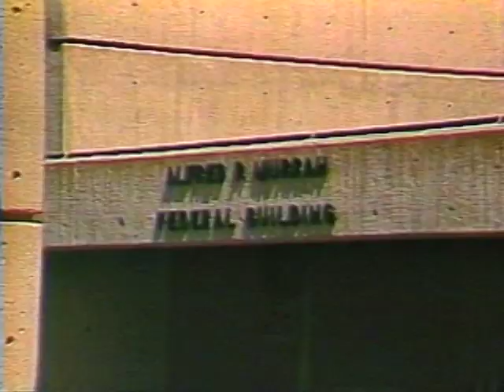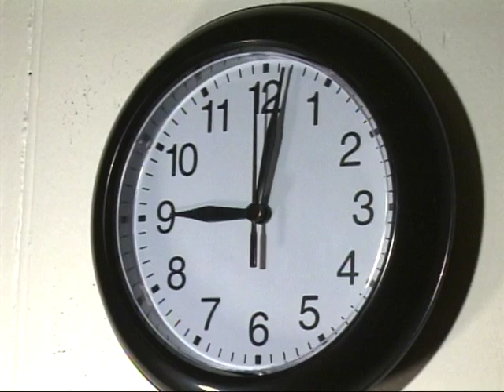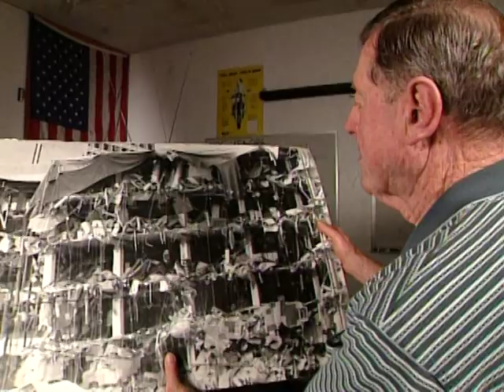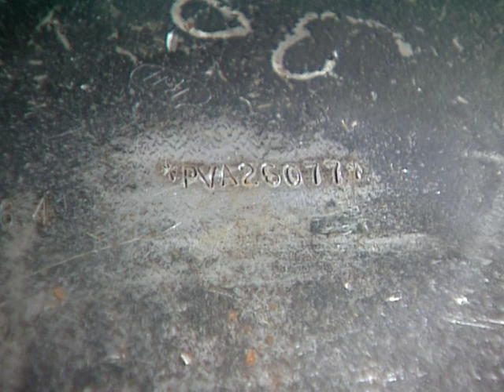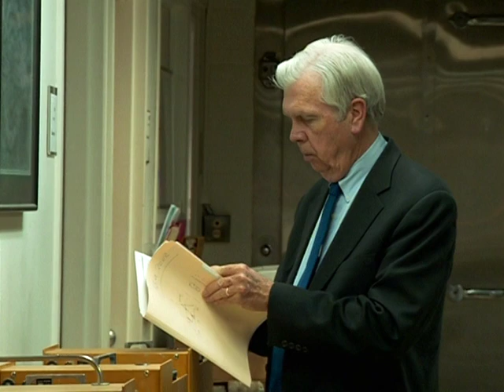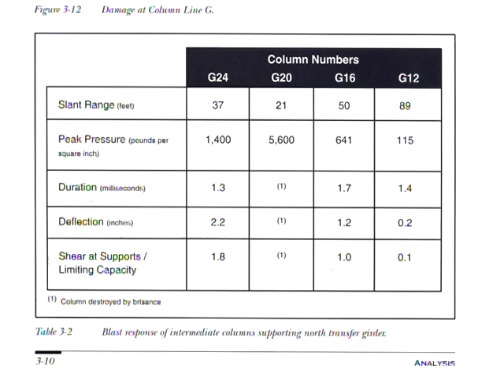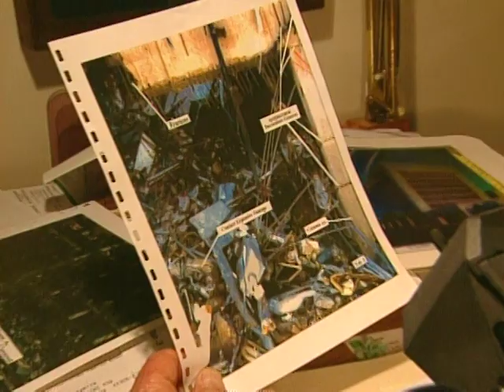Conspiracy Test OKC ACT 1 youtube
169 people died.  A nine story building was destroyed. The FBI says Timothy McVeigh and Terry Nichols did it with a truck bomb.  But a Brigadier General / weapons expert says a single the truck bomb couldnt have done brought the building down.  He says there is a cover up.  To test the Generals theory, we recreate McVeighs 5,000 pound bomb and explode it in front of special monitoring equipment.  Our bomb generated a magnitude 3 earthquake and revealed a lot of answers.